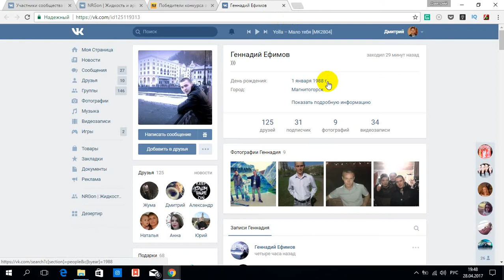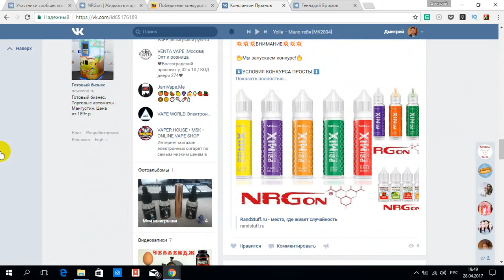Итоги конкурса 28 04 2017